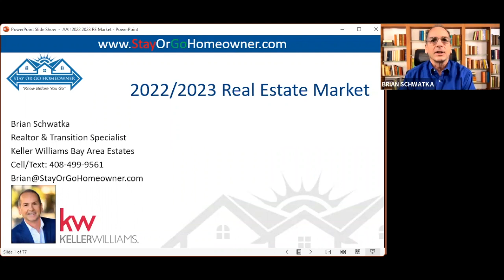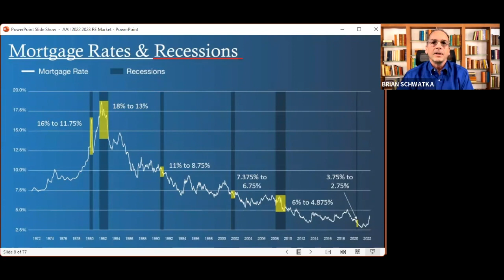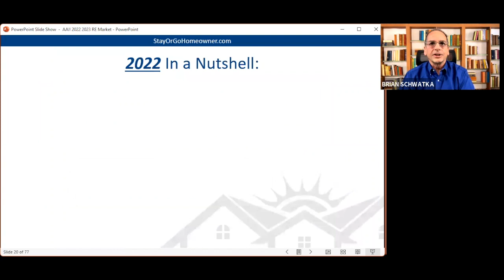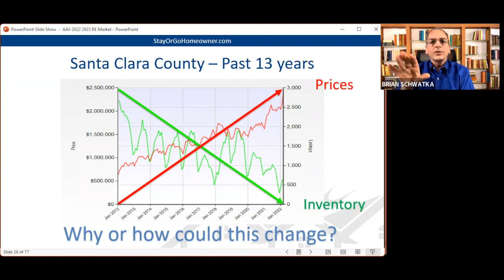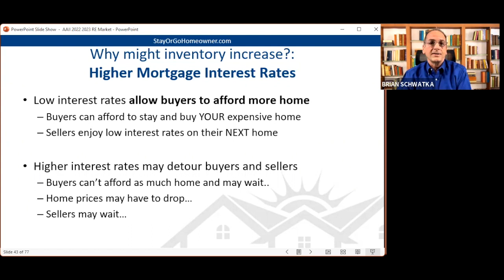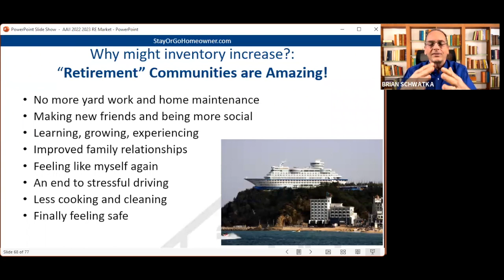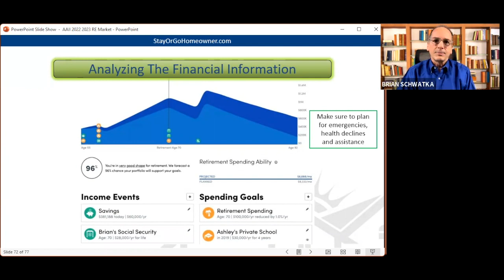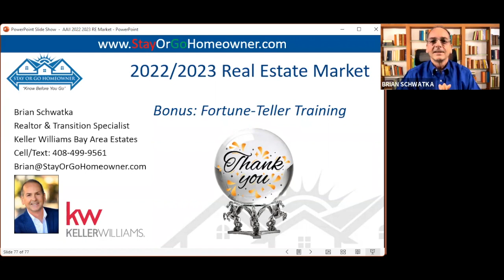Real Estate Market with Brian Schwatka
Brian Schwatka is a realtor and transition specialist, and also the creator of the “Stay or Go Homeowner” system, which has helped hundreds of homeowners decide if they should stay in their homes or make a transition to a new home. This presentation reviews the recent real estate markets 2021, 2022 and discusses the possibilities for 2023. Brian also discusses the 16 things that affect the real estate market.